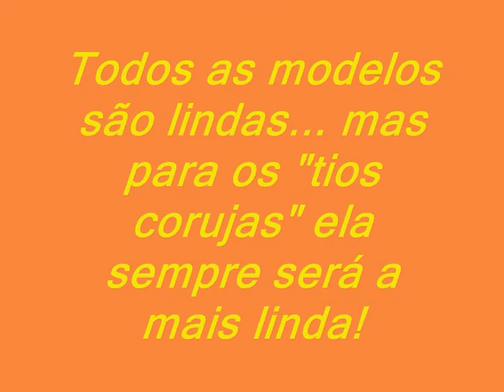Sorocaba Moda 2008 - Flah Correa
Realização e Organização OFICINA QUATRO - Flavia Correa  - no Sorocaba Moda 2008 - Ipanema Clube - 26/11/08 - By Cláudio de Castro Ferreira.